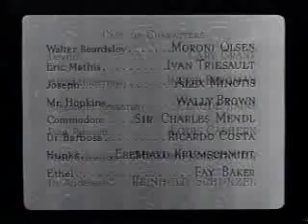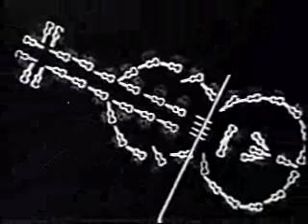Turner Classic Movies promos, 10/2/2004-B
Aired in between 'Notorious' and 'The Man Who Knew Too Much.'

- Robert Osborne's conclusion to 'Notorious'
- Tonight on TCM
- The Third Man promo
- Mad About Musicals segment (with Jason Alexander)
- That's Entertainment! promo/trailer
- Character: William Frawley segment
- TurnerClassicMovies.com
- Feature Presentation bumper
- Robert Osborne's intro to 'The Man Who Knew Too Much'
- TV-PG bumper